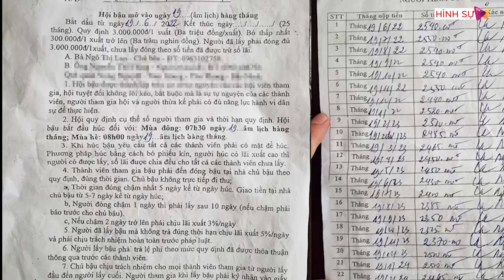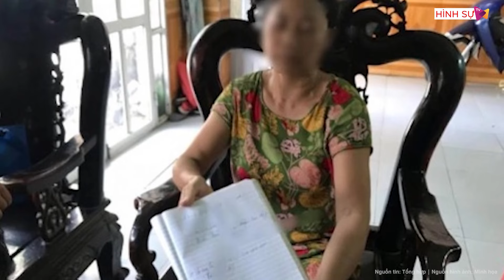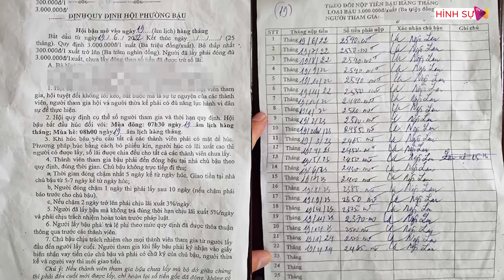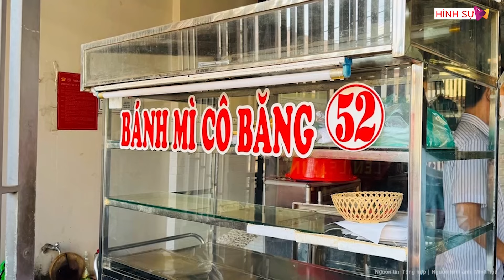Cả làng khủng hoảng vì tin vào “bà giáo” hàng xóm, hàng chục tỷ bay màu theo thông báo vỡ hụi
Tin tức mới nhất | Cả làng khủng hoảng vì tin vào “bà giáo” hàng xóm, hàng chục tỷ bay màu theo thông báo vỡ hụi
Thôn Vọng Nguyệt (xã Tam Giang) có rất nhiều người chơi bậu hay còn gọi là chơi hụi, vì người dân nghĩ đây là cách tiết kiệm tiền, gom thành khoản lớn để dùng tới khi làm nhà hay dựng vợ, gả chồng cho con cái. Nhiều gia đình, không chỉ có bố mẹ mà con cái cũng tham gia, nên số tiền góp lên tới hàng trăm triệu, thậm chí hàng tỷ đồng.